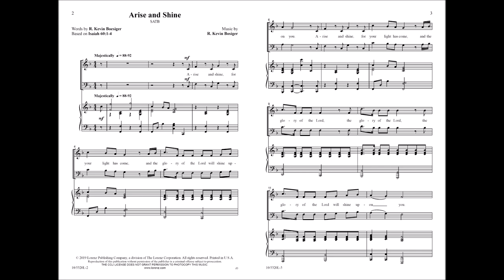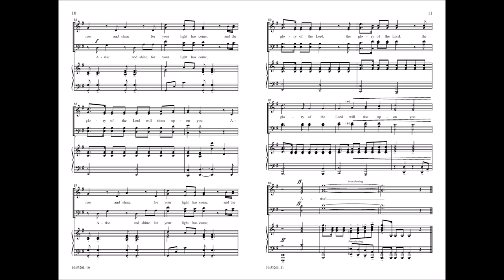Arise and Shine (SATB) - R. Kevin Boesiger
10/5320L - "Arise and shine, for your light has come, and the glory of the Lord will shine upon you." This majestic setting of Isaiah 60:1-4 by R. Kevin Boesiger makes a powerful statement celebrating the arrival of the promised Messiah. A joyous, easily learned selection for Advent and Christmas worship.